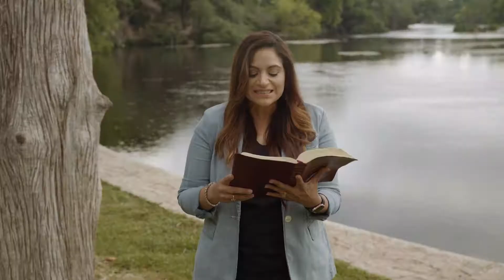Lección 4 | Encuentra el Propósito de Jesús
Alcanzamos nuestra mayor satisfacción cuando hacemos aquello para lo que fuimos creados. Cuando andamos en obediencia a Él, desbordamos Su amor. Ser parte de la familia de Dios, y compartir con otros la vida de Jesús, es nuestro propósito más alto y es el modo en que nuestro corazón cobra vida.

EncounterLife es la iniciativa en Estados Unidos de America de la organización de misiones mundiales, Every Home for Christ, que comparte el amor de Jesús en todo el mundo desde hace más de 70 años. EncounterLife lleva adelante la misión de compartir el amor de Jesús con todo el continente americano, brindando capacitación y recursos a fin de preparar a la iglesia locañ para mar  a otros como lo hizo Jesús.